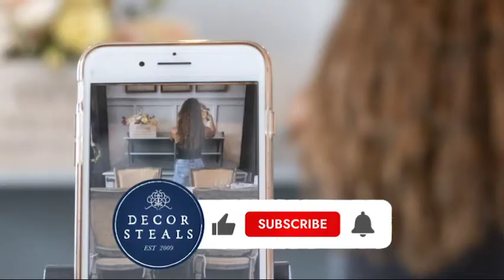Decor Steals' Rectangular Wooden Dough Bowl Tray Pick Your Color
00:00 Intro
00:30 Thank you

Amazing dough bowl trays!!! We just love these and know you will too. Two distinct colors to choose from to match any home. Beautifully distressed finish. Buy multiple to really utilize the space!!!

Thank you to our friend @thecountrycolonial for the great video

Rectangular Wooden Dough Bowl Tray, Pick Your Color